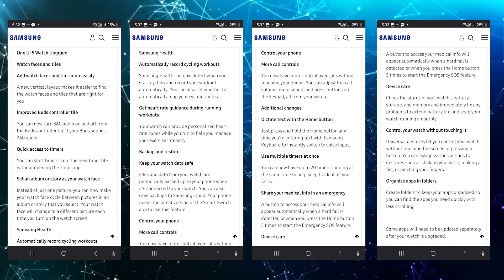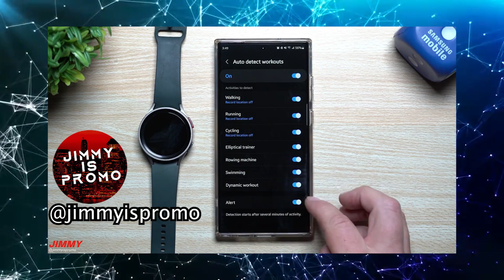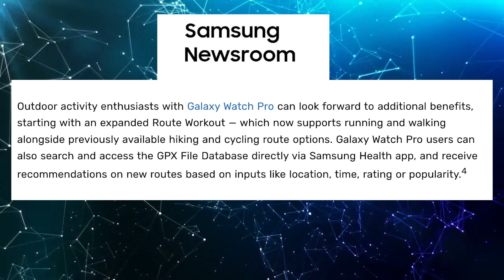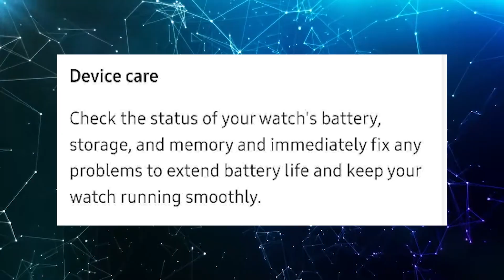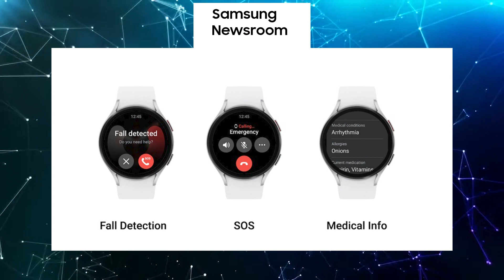Nowe funkcje w ONE UI 5 WATCH BETA Samsung Galaxy Watch 4 oraz Galaxy Watch 5.